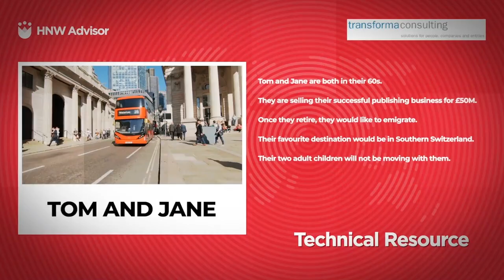Anne Klein: Philanthropy, Legacy Planning & Impact Investing in South Africa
Are you curious about philanthropy and legacy planning in South Africa? What strategies exist to ensure that your charitable donations can make the biggest difference in society? In this conversation, David Bell talks to Anne Klein, Head of Fiduciary Advice at FNB on how to start conversations with clients who are considering philanthropy & legacy. Anne answers questions on tax incentives, ESG & Impact Investment, how families can create a sustainable change, and more. Whether you’re just starting to consider how you want to give back or already know what cause you want to help, don’t miss out on this conversation. Watch now!

Anne Klein is the Head of Solutions, Fiduciary Advice at FNB and RMB. Anne is an attorney, notary, and conveyancer, she holds a BIuris degree as well as an LLB, has full membership of STEP, serves on the FISA Disciplinary committee, was profiled in the Annual Guide to the World’s Top Lawyers 2021 and was awarded Fiduciary Lawyer of the Year: South Africa, 2019. Anne recently obtained the QFOP certification which she completed through the Family Office Club and the Investment Certification Institute in the US (Qualified Family Office Professional). She has many years of experience within the fiduciary industry and forms the link between the advisory teams, the clients, and the philanthropy team.

00:00 Interview with Anne Klein
00:35 Anne's role & background
01:05 How do you start conversations with clients who are considering philanthropy & legacy?
01:41 Why are capturing stories about the family important?
02:13 How does family history help define and explain values?
02:58 Is producing a formal family charter valuable?
04:11 Are you seeing business assets being donated or held in charitable structures?
05:43 What tax incentives exist for clients engaged in philanthropy in South Africa?
06:25 How important is ESG & Impact Investment for philanthropic structures?
08:13 How important is incorporating social legacy into the family's vision?
09:50 How can families create a sustainable change?
10:52 How do you conduct your role as a philanthropy advisor?
12:01 What is your take on the venture philanthropy approach?
13:21 How can families take action if they are interested in getting started?
14:48 How do you help families consider what is important to them?
15:59 Which types of professionals do you typically work with?
16:56 Is working with charities satisfying, to see them making a difference?